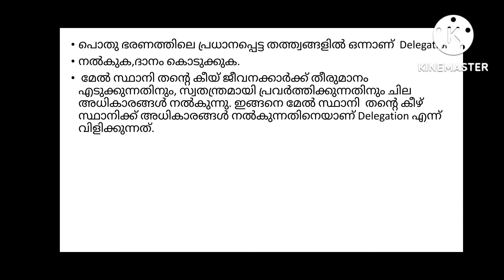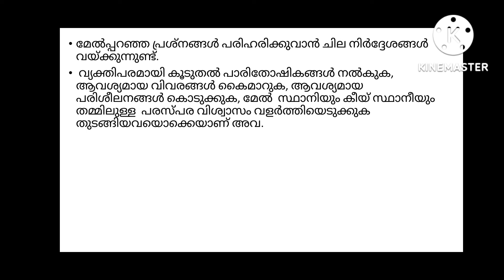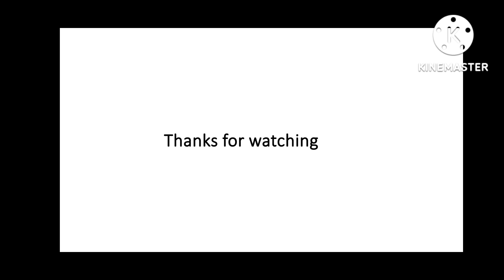what is delegation of administration. BA POLITICAL SCIENCE.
BA POLITICAL SCIENCE/ PAPER- PUBLIC ADMINISTRATION THEORY AND CONCEPT/ WHAT IS DELEGATION OF ADMINISTRATION. മലയാളം  EXPLANATION.